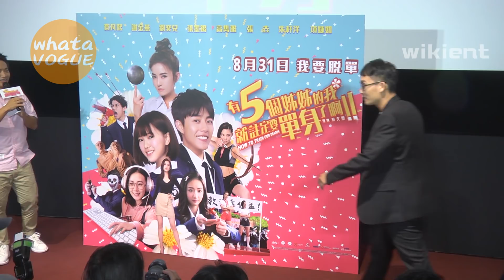姐姐謝金燕重返大螢幕 劉奕兒挑戰最大尺度